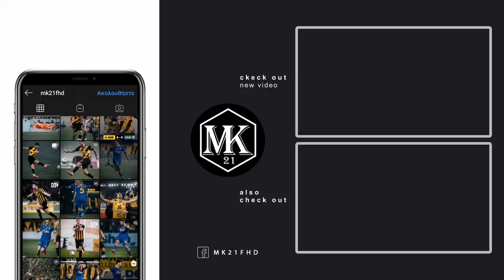ΑΕΚ - ΠΑΟΚ 1-2 | Τα σχόλια στον OVER FM 104.9 ● 09.02.22